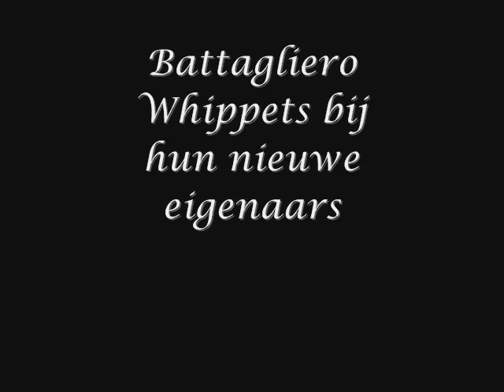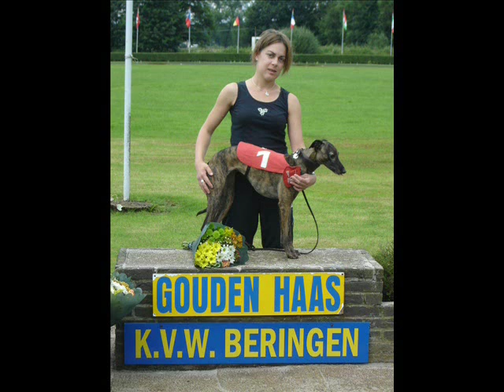BATTAGLIERO RACING WHIPPETS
het ontstaan van onze whippetkennel BATTAGLIERO in het jaar 2006 Het werdt liefde tussen
Hamar kutya's Zorana & Zev Del Abokhan
en het begin van hun kroostrijk gezin
4 Teven & 2 reue